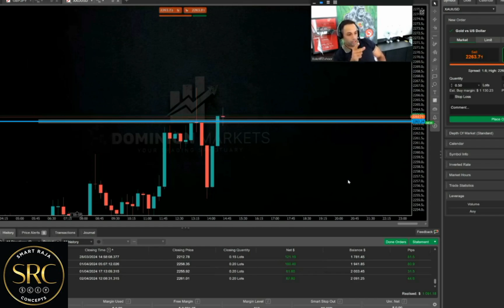Who creates the MOST problems for Raja's broker 🤔